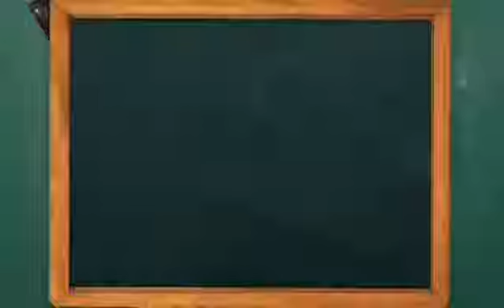AVP: Dear Teacher Poetry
Video submitted: on March 3, 2022, but it was filmed on October 2, 2020.